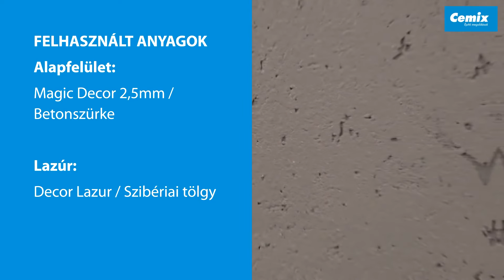Cemix - Magic Decor - Durva beton felület kialakítása Irány lakat 2